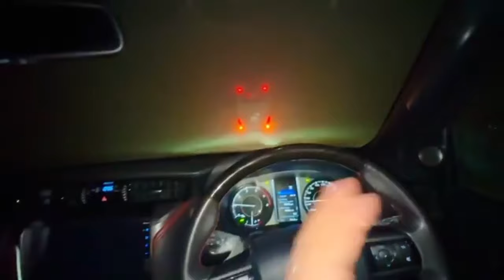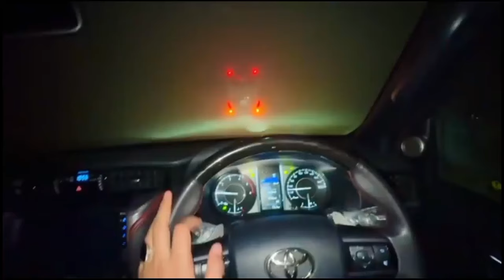VeLLaMunDa Ki Apni Ghalti Ki Wajha Sy Ik Bar Phir Sy Wife Ki Video Leak😢💔